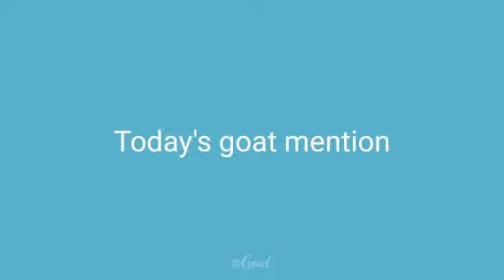Top 5 rooster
All videos used in this videos are copyrighted and belong to the respected owners if you are not satisfied with use of your content in our channel kindly don't give us copyright strike please email us we will surely resolve your problem 😊